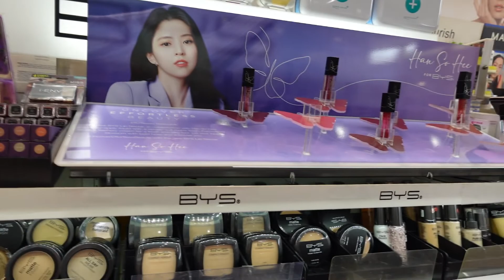Mommy Life at Home: My First DIY Project At My Kitchen | CesVlogs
Hello Ceszums,
In todays vlog, my first DIY project that I bought in  @Shopee Philippines    and also nagkaroon din tayo ng Watson  haul.
For those who are new here, I'm Mommy Ces. Welcome to our family vlogs here on CesVlogs.  Our channel is like an open diaries that no matter what our life brings us, it can always make us grow and make we feel alive.  In this channel you will find my cutie little ones Mariah and JM's  journey, sharing my new discovery, thoughts and  our fun family adventures.  Let's glow and grow together.

If you have any request videos, please let me know at the comments section below. :)

Love,
Mommy Ces

Faq:
Camera: ZV1 Sony
Editing Software: Power Director
thumbnails: Canva